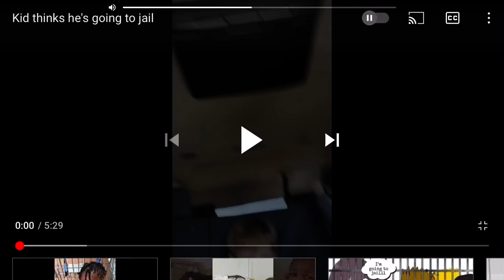Justin thinks he’s going to jail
Hey guys This Video was Request￼ by me￼
This video was uploaded on October 9th 2017
He didn’t listen to his Parents￼￼